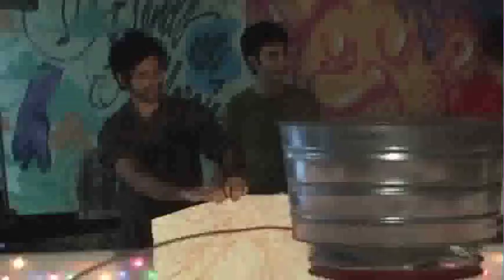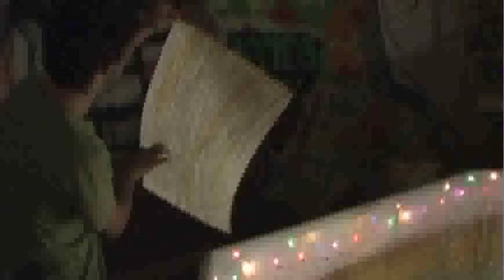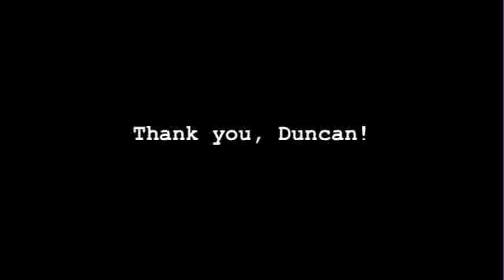(HD Res) Giant Spin Art Sculpture in Gainesville, Florida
THIS VERSION IS H.D. QUALITY.  IF JERKY, SEE LO-RES FILE ON HERE TOO.
This installation was made by artist Duncan Niederlitz, at the brand new South Main Community Arts Center, for one day only, Friday, Sept. 25, 2009.
It attracted much attention on the occasion of Downtown Art Walk, at the corner of S. Main Street and S. 5th Avenue.
It was made basically from bicycle parts, a steel drum, fabric and the skeleton of a trampoline.